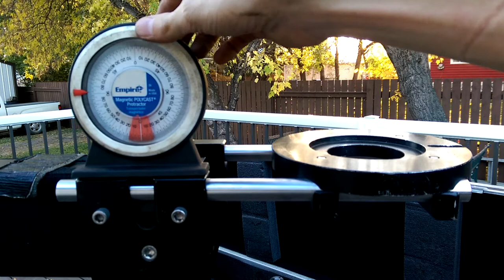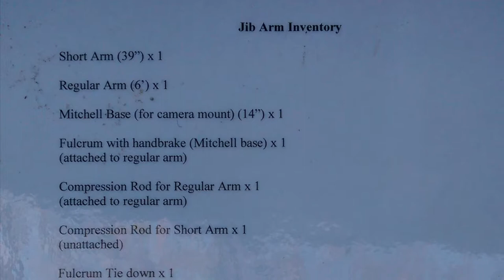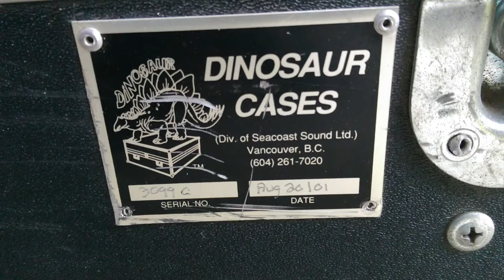Jib Arm & Tripods For Sale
Currently accepting offers for the package containing:
1 Jib Arm
1 Mini Arm
1 Case
1 Regular Ronford Baker Tripod with Mitchell Base
1 Baby Ronford Baker Tripod with Mitchell Base
1 Hi Hat with Mitchell Base
2 Ronford Baker Tripod Spreaders
2 Tripod Carrying Cases